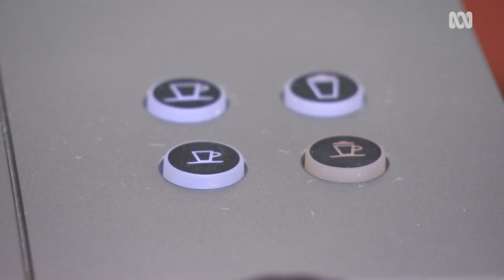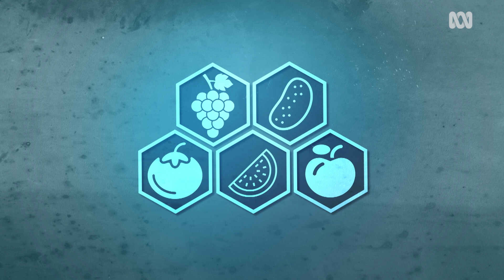Futuristic foods: Imperfect vegetables become powders and pills 🥦💊 | Landline | ABC Australia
It seems far-fetched but Australian farmers could soon be producing broccoli and cauliflower pills: one serve of vegetables in a tiny capsule.

The horticulture industry hopes a demand for nutrient-rich powders and supplements will create a new market for vegetables and solve the problem of farm waste in the process.

It's an idea John Said, who grows vegetables on 2,000 hectares across the country, is helping to develop.

"I mean it's a pretty big ask to say to someone, 'Here, just take this pill and it's a broccoli pill', but in the future, who knows?" he said.

"I mean if it's got other vitamins and minerals and perhaps other oils as well and it serves a really good purpose for the body, then by all means let's develop that."